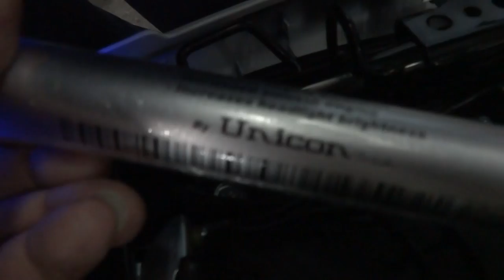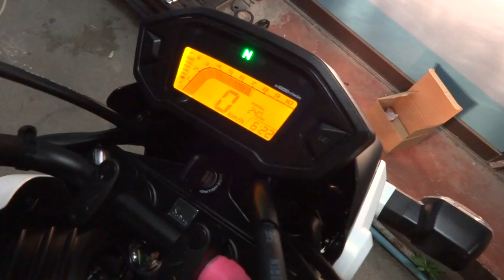กล่องไฟ ยูนิคอน 085-8686711